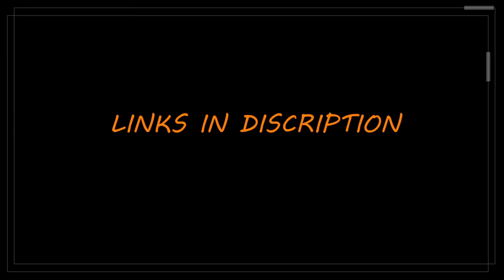Philips Norelco S9311/84, Shaver 9300